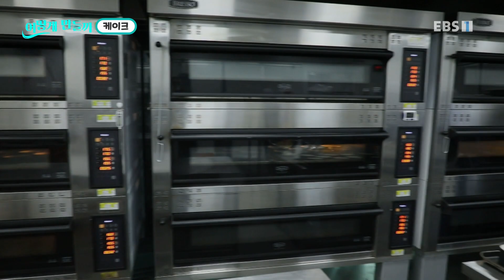어떻게 만들까 - 케이크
알록달록한 색깔과 예쁜 모양, 다양한 맛!
생일이나 특별한 날에 즐겨 먹는 케이크는 과연 어떻게 만들까?
케이크 공장을 찾아가서 케이크 속의 빵을 만드는 것부터
크림을 바르고 꾸미는 것까지 전 과정을 소개한다.